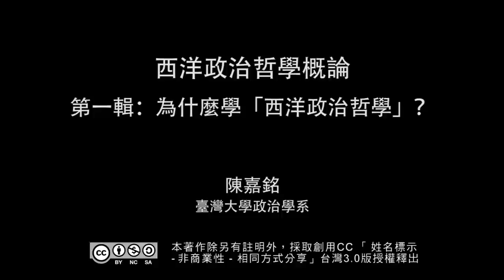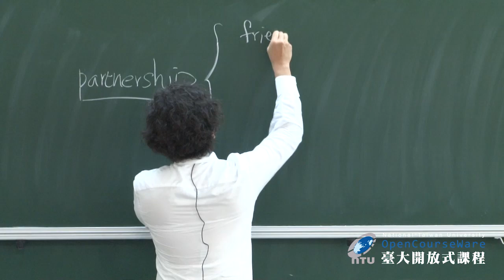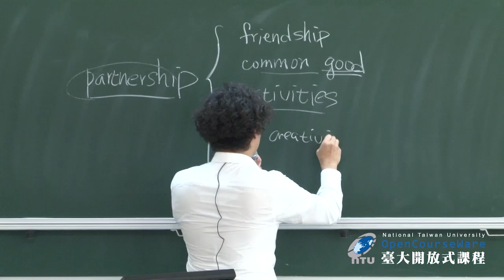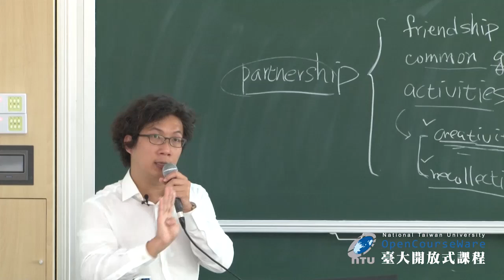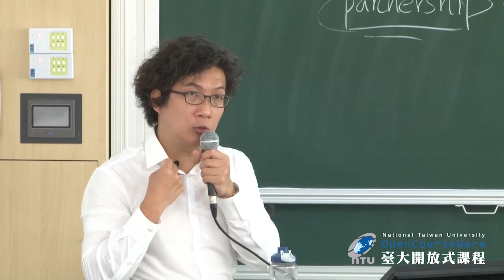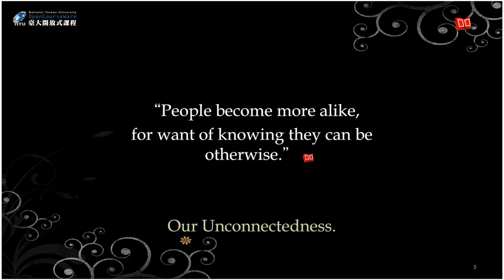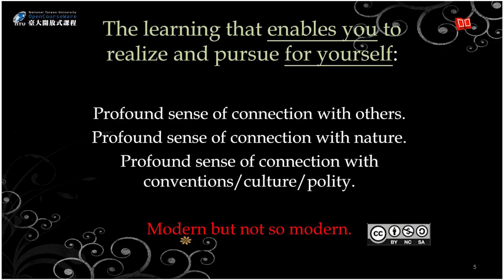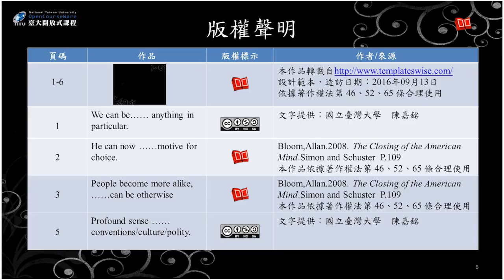西洋政治哲學概論 01. 為什麼學「西洋政治哲學」？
00:00:00         OPENING ~ 單元名稱
00:00:11　　 為什麼學「西洋政治哲學」？
00:58:40　 　Our Modern Regime